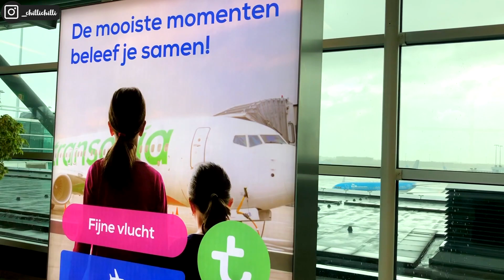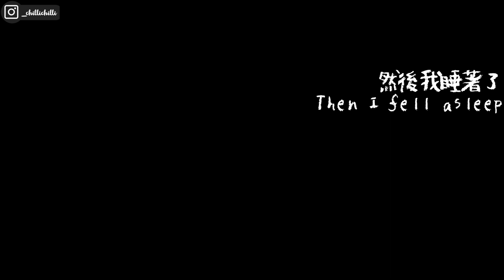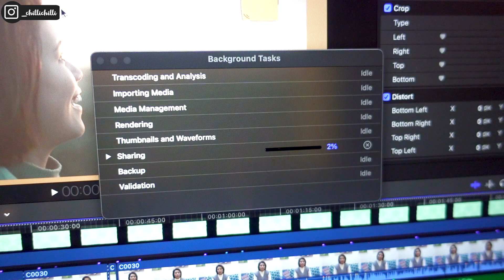【TRAVEL VLOG】一個人去旅行Solo Trip🇫🇷 有洋蔥Emotional Chilli🧅見到前男友的心情是？💬跟大家聊聊男女關係、情侶分手(Eng Sub)L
很少在鏡頭前哭
人老了經歷多了變得比較感性

推薦影片 | Recommended Videos
【英國日常】最近忙甚麼🤔復活節假期去哪✈️Sharon第一次出現在頻道👯🏽‍♀️Covent Garden日本cafe🍵  | April Vlog (中字/Eng Sub)

【Travel Vlog】🇱🇺 Utrecht The Netherlands荷蘭🦶🏽城市閒逛走走🧑🏿‍🦱Daniël是我的「專業」攝影師🥰很開心的晚上 (中字/Eng Sub)

【Travel Vlog】🇱🇺 Utrecht The Netherlands荷蘭✈️一年多沒坐飛機🏠終於來到荷蘭有回家的感覺 | Oct Vlog (中字/Eng Sub)

拍攝/剪輯工具 | Filming/Editing Gear
相機Camera: SONY RX100 V
剪輯軟體Video Editing Software: Final Cut Pro X